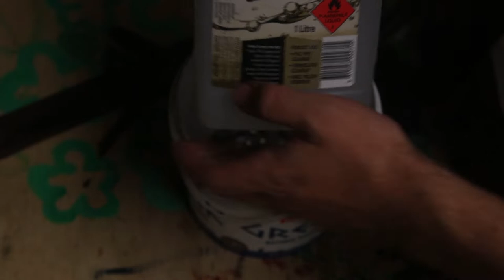Forging an axe from bike chain and a rasp. Aka the making of the Mad Maxe!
Forge welding opens up a whole world of possibilities when it comes to blacksmithing. In this video I try to make a small axe from a bike chain and a rusty old wood rasp.

Etsy shop